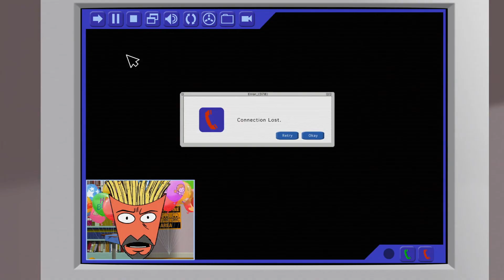ATHF: Ah Hell! Sparta Extended Remix